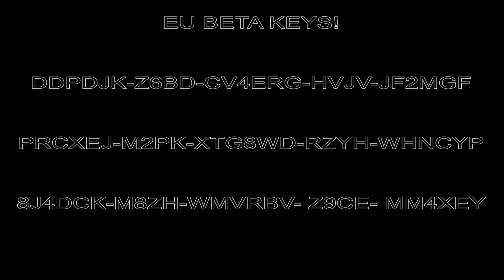Gazlowe the God - Hero League with friends Ep.3 - Heroes of the Storm (With EU Beta Keys)